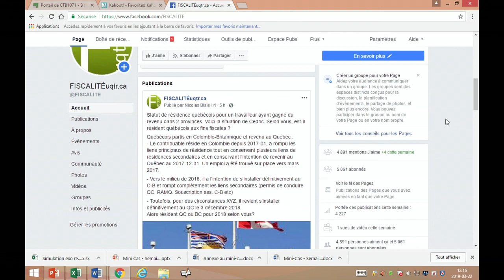Semaine 11 - Capsule 1 - L'impôt et le décès